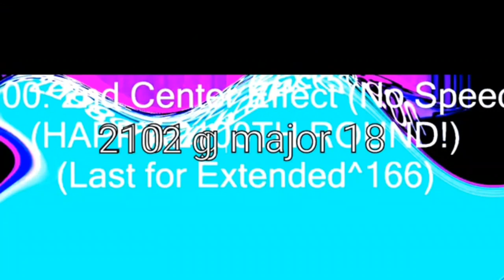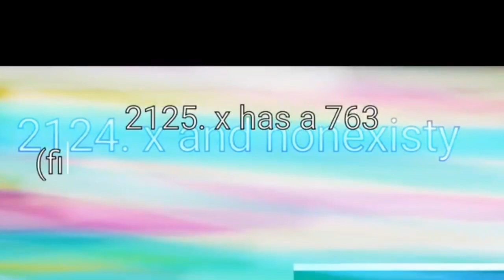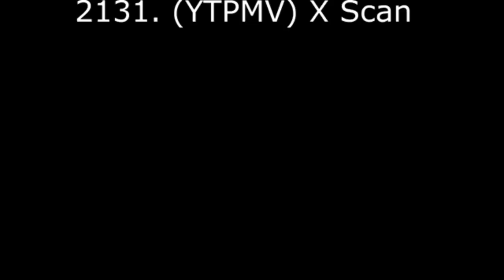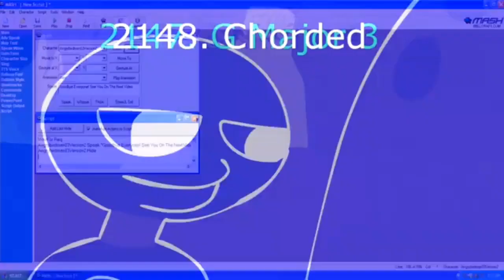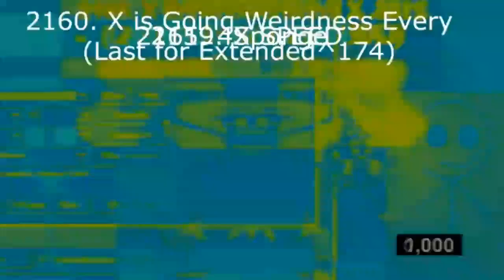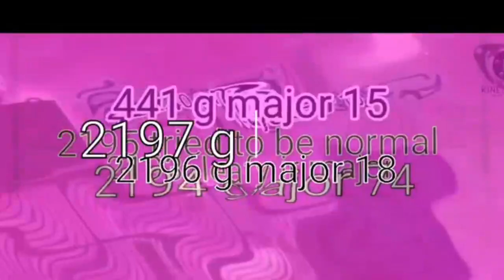Tadake Sounds Render Pack Rounds 2101-2200